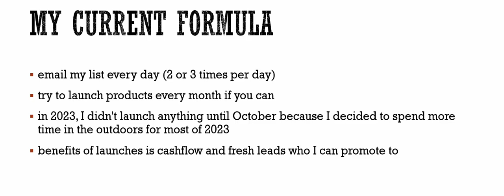5-formula --Future of AI[AI Technology]] 2024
🚀 Welcome to ! In this captivating video, we delve into the extraordinary world of Artificial Intelligence (AI) and explore how it's transforming the way we live, work, and innovate.

🧠 Discover the Basics:

Begin your journey by understanding the fundamental concepts behind AI. We break down complex ideas into simple terms, making it accessible for everyone, whether you're a tech enthusiast or just getting started.
🔍 Exploring AI Applications:

Join us as we explore real-world applications of AI across various industries. From healthcare and finance to entertainment and beyond, witness the incredible impact AI is making on our daily lives.
🤖 Inside the Neural Networks:

Take a behind-the-scenes look at the neural networks driving AI advancements. Understand how machine learning algorithms and deep learning models work, and how they're trained to make intelligent decisions.
🌐 AI and the Future:

Dive into the future possibilities of AI. Discuss groundbreaking innovations, ethical considerations, and the potential societal impact. What does the future hold for AI, and how can we shape it responsibly?
🛠️ Practical Insights:

Gain practical insights into AI development. Whether you're a budding AI enthusiast or a developer looking for tips, we provide actionable advice, resources, and tools to kickstart your AI journey.
🌟 Engage and Discuss:

Join the conversation! Share your thoughts, questions, and experiences in the comments section. Let's build a community where ideas flow, and knowledge grows.

🎓 Knowledge is Power:

At [Your Channel Name], we believe that knowledge empowers. Explore the limitless possibilities of AI with us, and together, let's navigate the ever-evolving landscape of artificial intelligence.
🚀 Ready to embark on this AI adventure? Hit play and let's explore the fascinating world of artificial intelligence together!